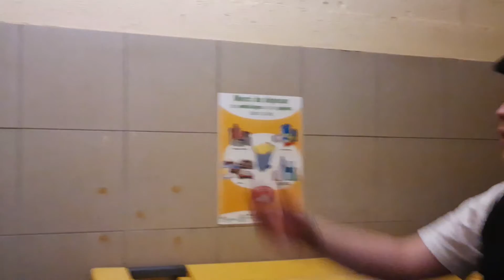le poivr'eau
cette chanson m'a été demandé souvent mais je ne peux pas toujours la faire avec papa en spectacle, alors avec le confinement on vous a préparé ce clip LE POIVR'EAU, j'espère qu'elle vous fera rire .Je vous rassure papa n'avait rien Mdr merci à Jamy pour la chanson l'abus d'alcool et dangereuse pour la santé